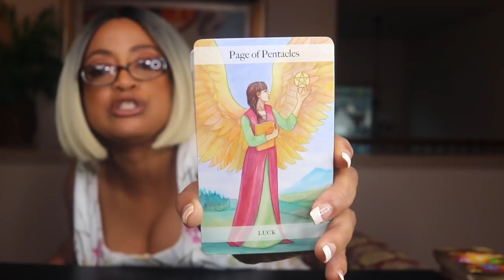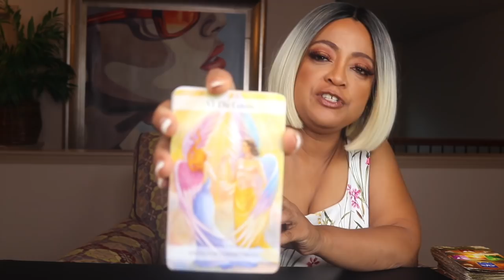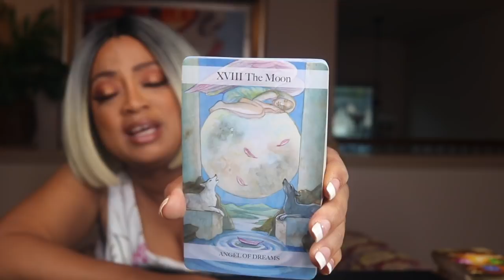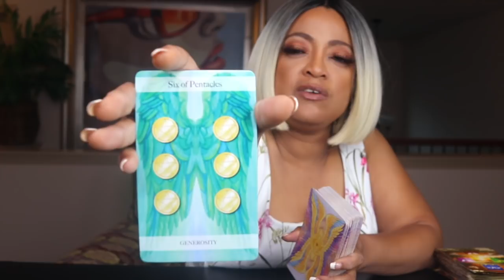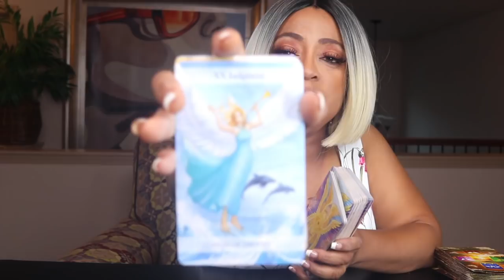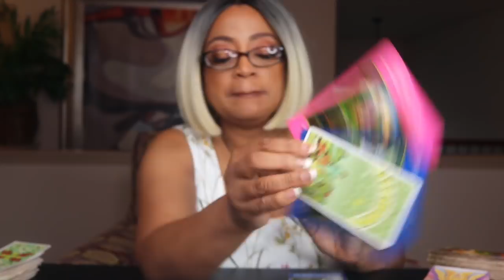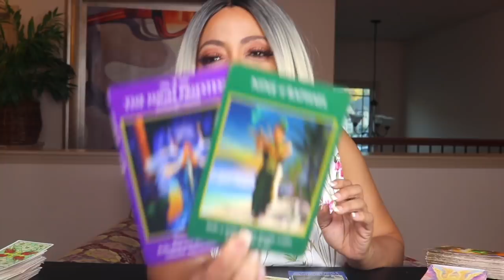SAGITTARIUS OCTOBER 2019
CLICK BELOW FOR SAGITTARIUS EXTENDED LOVE VIDEO OCTOBER

Tier 1 - SunnyBabies: Monthly Love Tarot Readings
Tier 2 - Sunshine Club: Partner Readings To The YouTube Readings

QUESTIONS ANSWERED IN SAGITTARIUS LOVE EXTENDED READING
HOW DOES YOUR PERSON VIEW YOU? HOW YOUR PERSON FEELS ABOUT YOU? THEIR NEXT ACTIONS? AND OUTCOME.
CROSSWATCHER HOW SAGITTARIUS FEELS ABOUT YOU. WHAT YOUR SAGITTARIUS WILL DO NEXT?
 WHY THE SAGITTARIUS FEELS THIS WAY? WHAT WILL IT TAKE TO MAKE THIS RELATIONSHIP WORK? AND FINALLY THE OUTCOME.

TAROT CARD DECKS
Archangel Tarot
Rider Waite
Santa Muerte Tarot Deck
Modern Spellcaster's Deck
Thoth Tarot
Sexual Magic Tarot
Kipper Fortune Telling
The Enchanted Lenormand Deck
Tarot in Wonderland
Steam Punk
Witches Tarot
Gilded Tarot
Vice Versa
After Tarot
Before Tarot
Tarot of Dreams
Romance Angels Oracle
Psychic Tarot Oracle
Spirit Animal Oracle
Mystical Shaman Oracle
Crystal Wisdom Healing Oracle

Thanks guys! Hope to see more of you! Sunshine Tarot  is the sole author and, at all stages of completion, the sole and exclusive owner of this video, including, without limitation, all ideas, suggestions, themes, plots, stories, characterizations, dialogue, titles and other material, whether fixed in a tangible medium of expression or otherwise, at any time heretofore or hereafter created or contributed by Sunshine Tarot which in any way relate to the video or to the material on which the video is based, and all right, title and interest therein (collectively, the “Material”).  Sunshine Tarot will take all action it deems necessary and/or appropriate to protect and enforce its rights in the Material.